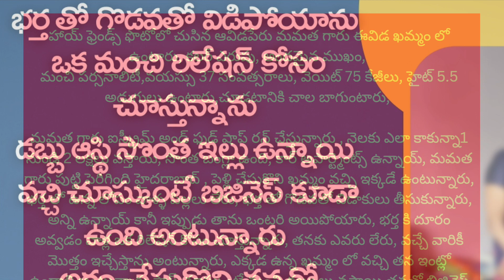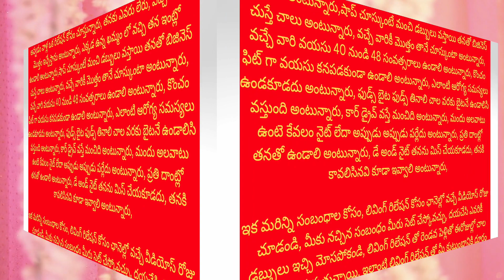ice cream parlour business fast food business ice cream parlour full demand business